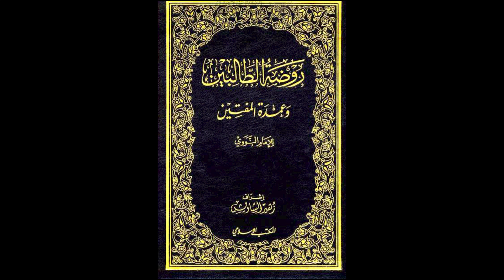روضة الطالبين وعمدة المفتين للإمام النووي من مسجد السلط الكبير | الدرس رقم 41 | أحمد شحادة الزعبي